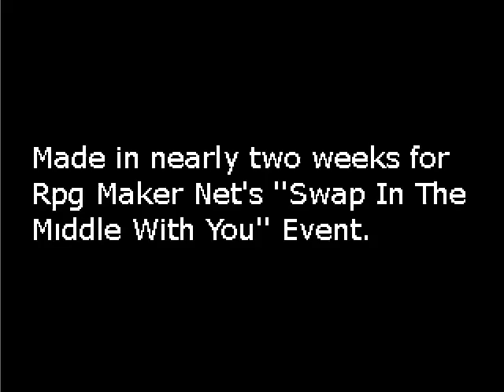Fragments of Mind - RPG Maker Game FINALE: LOVE WINS!!!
Yeah, finished game, really short and sweet(wished it was longer though). My final verdict, yellow being sucks, blue being okay, and black being excellent, I'll give it a Indigo, really good game.